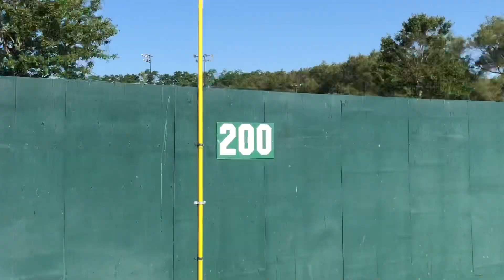Logan Baratta - Legit Baseball @ Cooperstown Dream Park - Aug 2019 (1 of 2)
Logan Baratta - Legit Baseball @ Cooperstown Dream Park (August 2019)